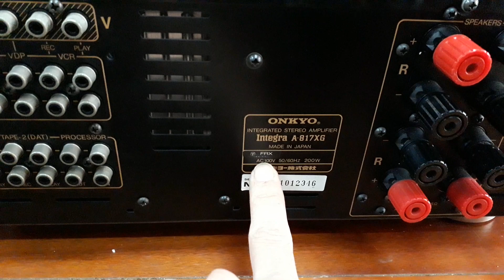Amply Onkyo 817xg. Bi- Mos Drive công suất 200w. Giá 3.650k Lh 0966.594.581